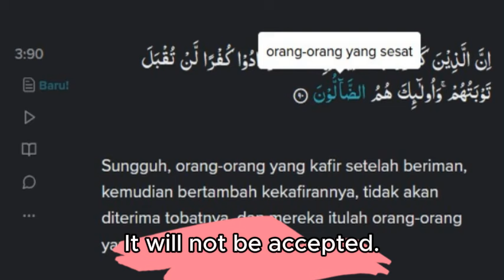AKU BUKAN NASRANI AKU KRISTEN AKU GAK KENAL ALLAH SWT SIAPA TUH ALLAH SWT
- inilah golongan orang orang yang di katakan Allah dalam surah Ali imran ayat 90 sebagai bukti bahwa 1400 tahun di firmankan ternyata masih terbukti di abad sekarang.